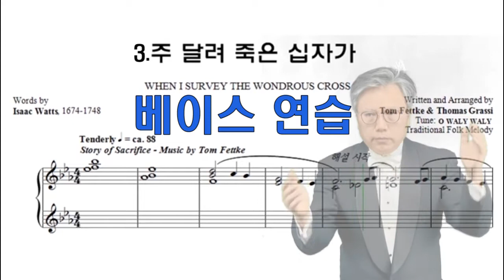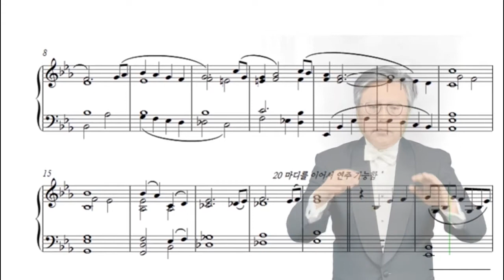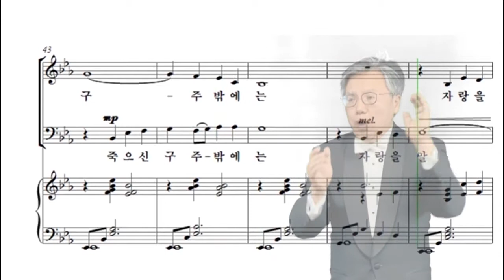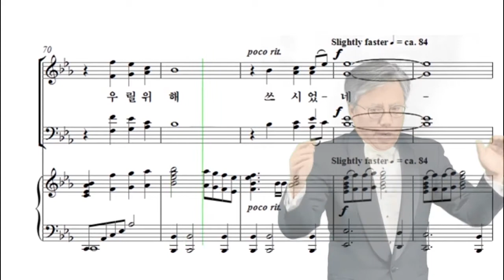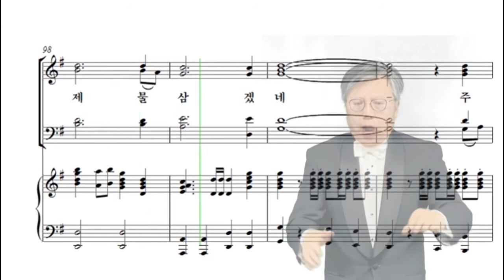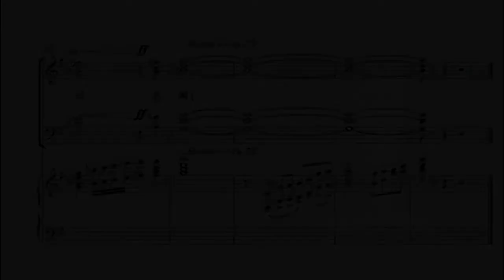3. 주 달려 죽은 십자가 베이스 가이드 : 부활절 칸타타 부활의 스토리